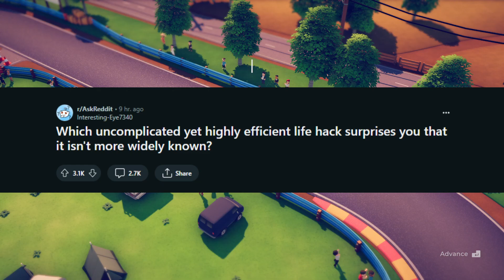What Lifehack That No One Knows About Surprises You?